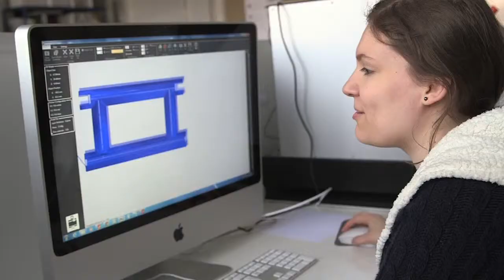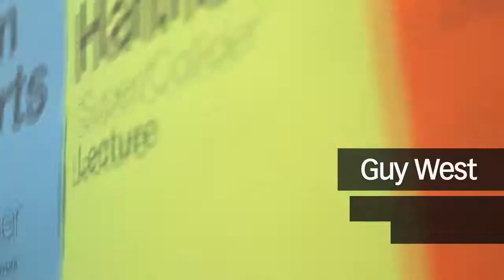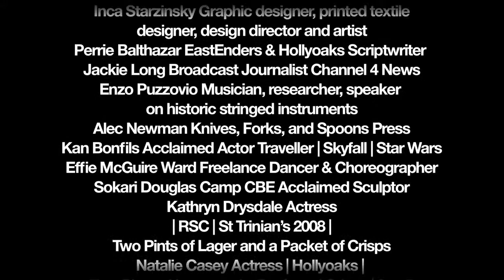The University of Northampton Subject Futures Week 2014 Film